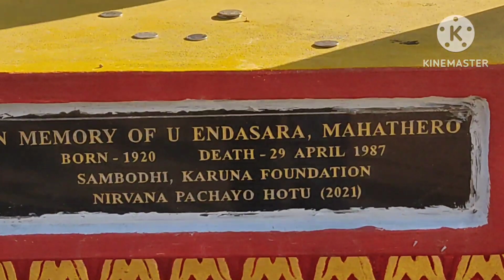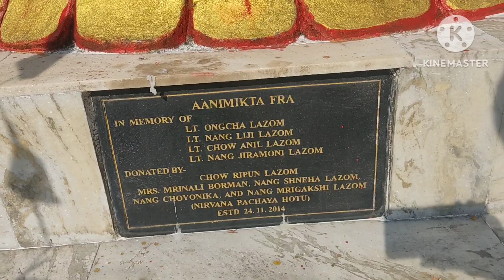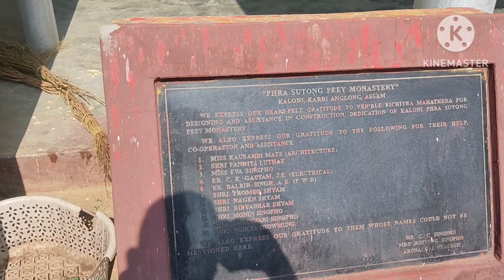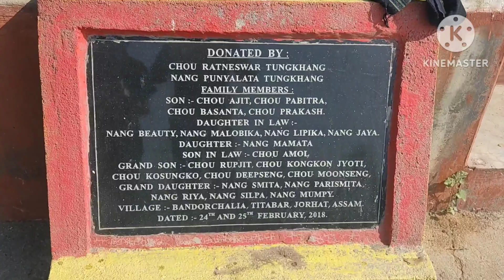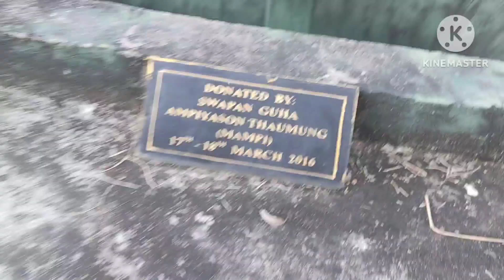কালিয়নি বৌদ্ধ মন্দিৰ || Kalioni Buddhist Temple || Disa And Rib Vlogs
কালিয়নি বৌদ্ধ মন্দিৰ
কালিয়নি
বৌদ্ধ মন্দিৰ
Kalioni Buddhist Temple
Kalioni
Buddhist Temple
Disa And Rib Vlogs